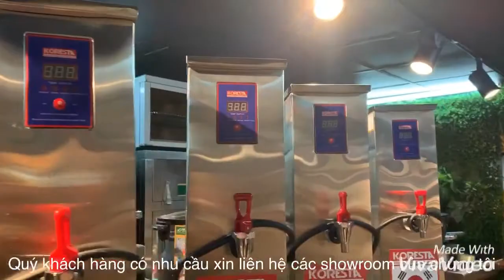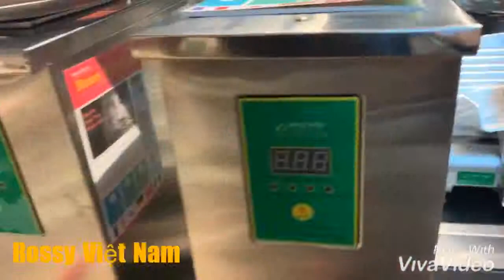Bình đun nước để bàn 20 lít cấp nước tự động cho quán trà sữa và cafe | Máy đun nước tự động 20 lít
Số lượng lớn bình đun nước nóng đã có mặt tại Rossy Việt Nam,với thiết kệ hiện đại, chức năng cấp nước tự động chắc chắn sẽ mang lại sự hài lòng cho quý khách hàng
:laughing::tada:
3, Đánh giá và cập nhật chất lượng dịch vụ của Rossy Việt Nam. Quý khách click vào 2 link dưới đây coment đánh giá để nhận quà sau khi mua hàng:
:tent:️ Số 283 Lê Duẩn - Hai Bà Trưng - Hà Nội
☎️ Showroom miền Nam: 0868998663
:tent:️ Số 751 Nguyễn Kiệm - Gò Vấp - HCM
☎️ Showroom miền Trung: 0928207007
☎️ Hợp tác kinh doanh: 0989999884